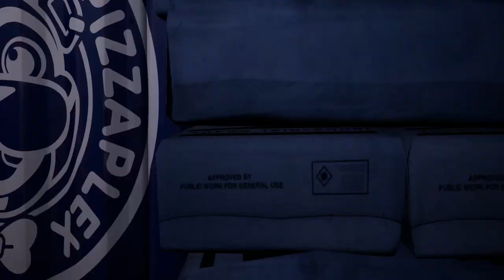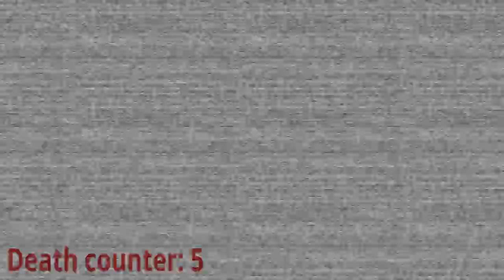Lets play FNAF: Security breach part 4: Saving Freddy.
My first scary game and it's FNAF! I'm so excited to play this game!

The sounds I use.